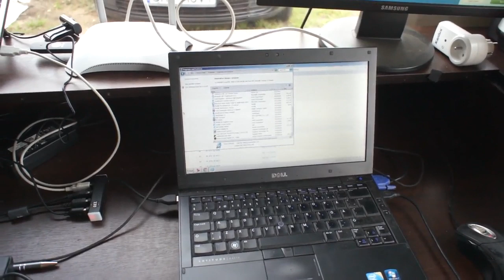Gołębnik Kopernik ruszył - część 1 - 25.07.2016r.